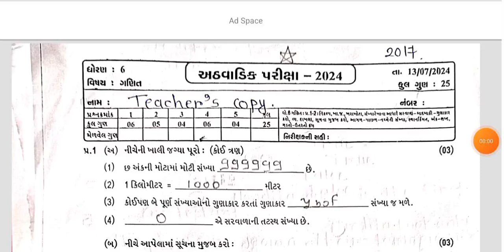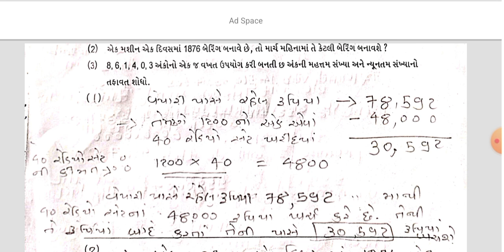Std 6 Maths Test Paper Solution 20 07 24